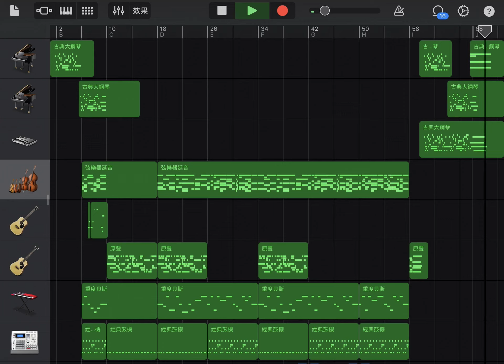說好不哭(Won’t Cry)instrumental (Kurt version by Garageband original by Jay Chou)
Won’t Cry Kurt version original by Jay Chou
Edited by GarageBand